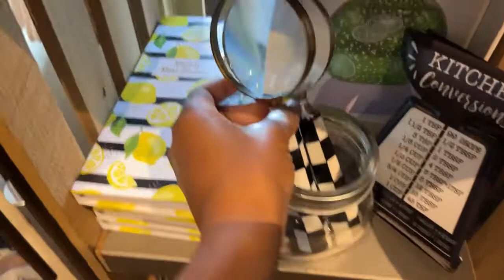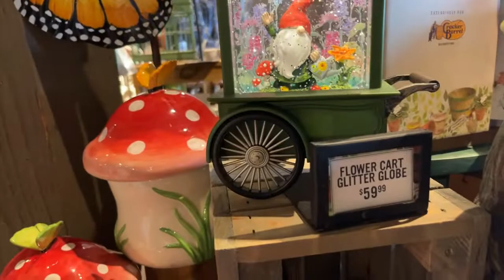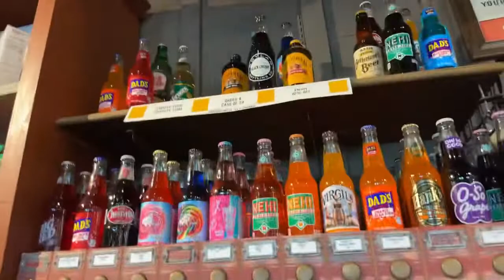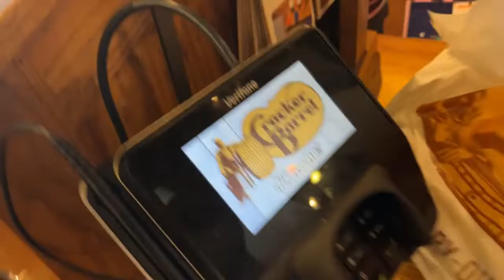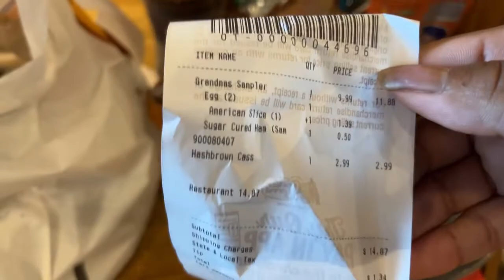Browse with me at Cracker Barrel six bows is back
Browse with me at Cracker Barrel country store gift shop